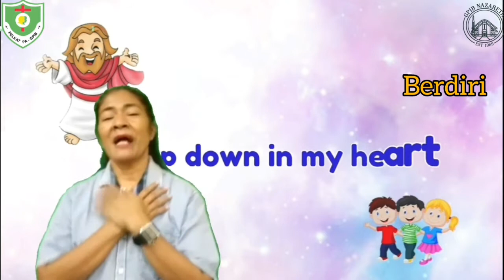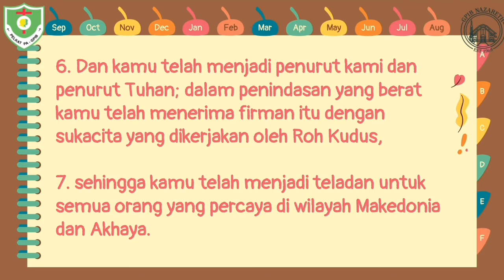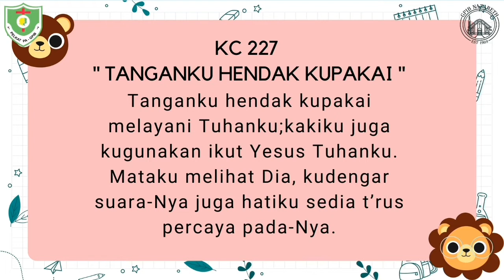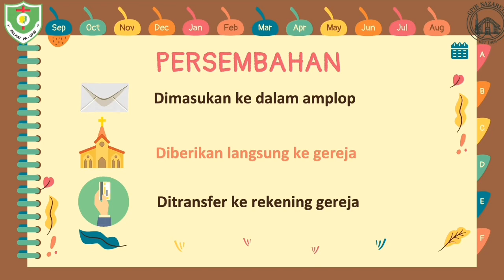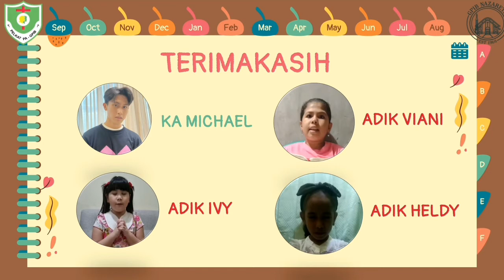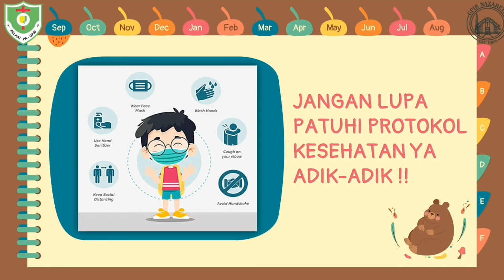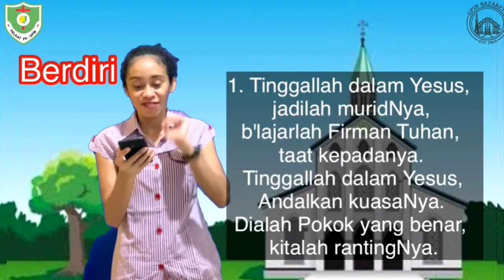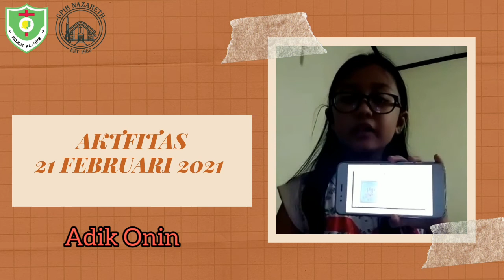IHMPA Kelas AK 28 February 2021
Haloo adik - adik !
Selamat Hari Minggu 💚
Jangan lupa kita ada aktivitas loh disetiap minggunya,
Nci tunggu yaa aktivitas untuk hari ini 🙏🏻☺

Aktifitas : Membuat video tentang " Apa yang adik-adik ingin tiru dari Tuhan Yesus?"